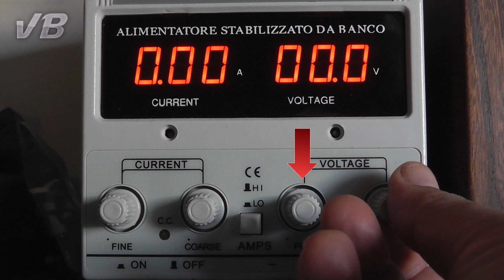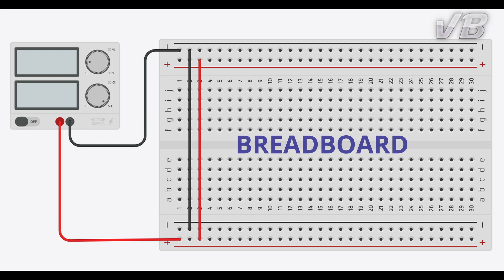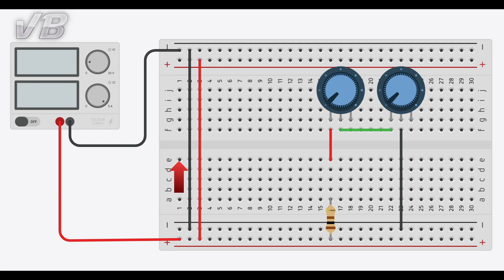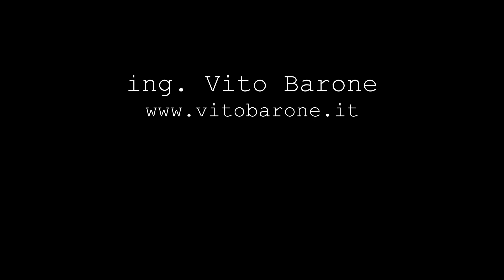Doppio potenziometro per la regolazione fine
Prendendo spunto dalla regolazione di una grandezza elettrica, in forma prima veloce ma approssimativa e infine accurata, ribadiamo alcuni concetti sulla legge di ohm, sui potenziometri, sull'uso della breadboard e sul laboratorio virtuale Tinkercad.
Comunque oggetto del video è l'utilizzo semplice e simultaneo di due potenziometri per una regolazione sia grossolana che fine.